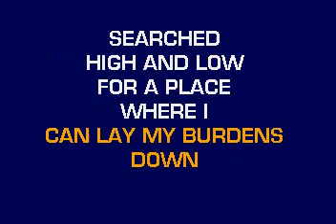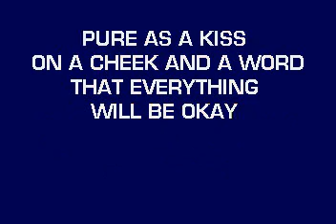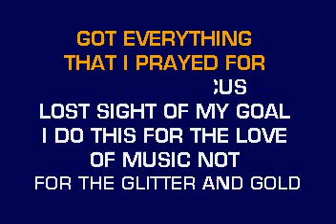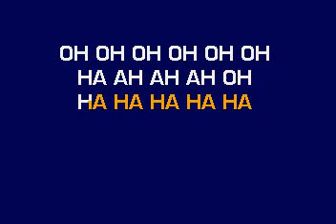[karaoke] CB30029 06 India Arie Little Things, The